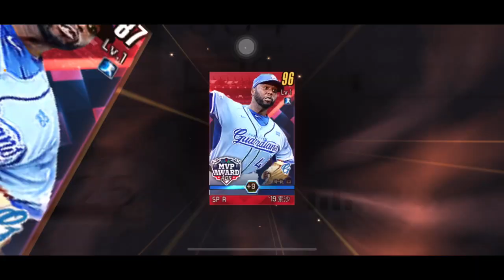棒球殿堂 9+6選手強化，這個強化不跟會超級後悔的！！